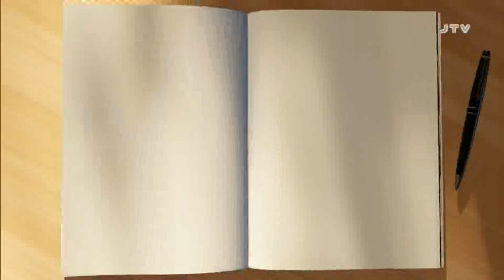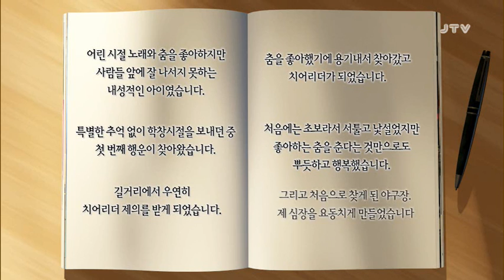[토크콘서트 화통] 우연한 행운과 함께 만들어가는 에너지, 치어리더 박기량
[토크콘서트 화통] 치어리더 박기량 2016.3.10(목)
우연한 행운과 함께 만들어가는 에너지